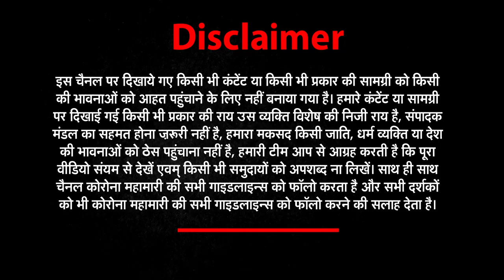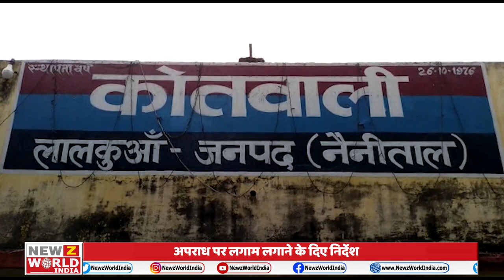उत्तराखंड की हर छोटी बड़ी खबरों के लिए देखिए 'अपना उत्तराखंड' | NEWZ World India | NWI NEWS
उत्तराखंड की हर छोटी बड़ी खबरों के लिए देखिए 'अपना उत्तराखंड' | NEWZ World India |  NWI NEWS | About This Video ►